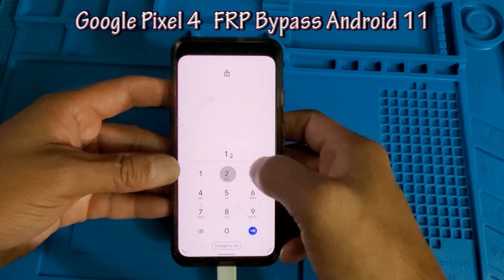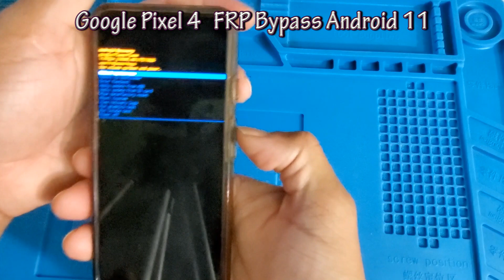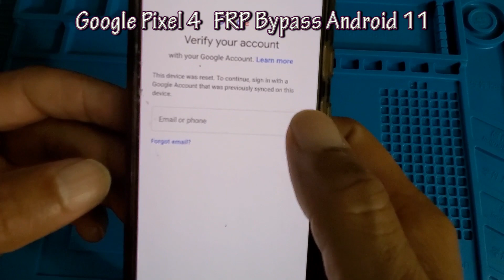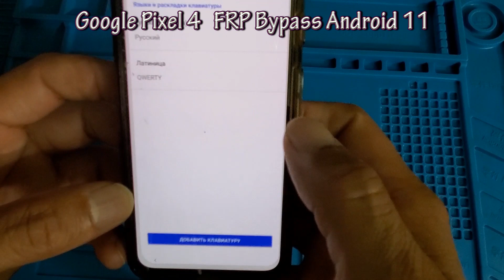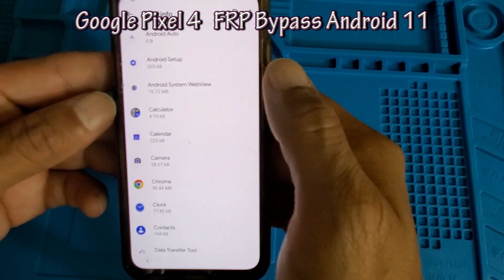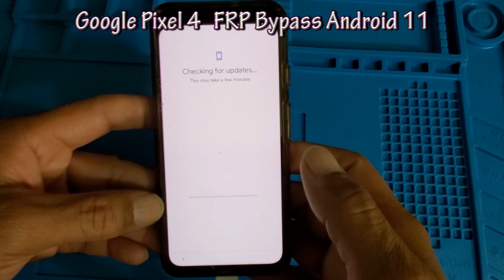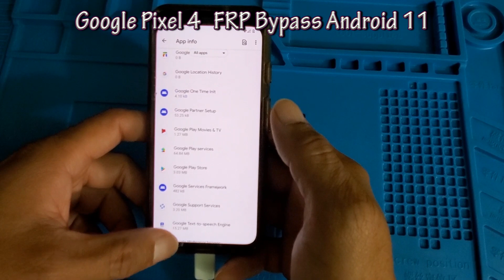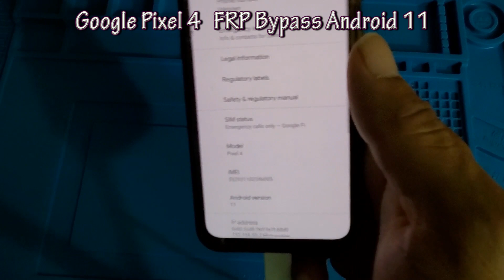Learn the Secret to Bypass FRP on Google Pixel 4 Running Android 11!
Learn the Secret to Bypass FRP
on Google Pixel 4 Running Android 11!
Google released the Google Pixel 4 and Google Pixel 4 XL this year with the new Android 11 operating system. While this new operating system is great, it has a security flaw that many people are struggling to figure out. In this video, we'll show you how to bypass the FRP on the Google Pixel 4 running Android 11.

If you're looking for a way to bypass the FRP on your Google Pixel 4 running Android 11, then this video is for you! By following our step-by-step instructions, you'll be able to easily bypass the FRP on your Google Pixel 4! This security flaw might be new to you, but it's definitely not new to the developers at Google. So make sure to watch this
In this video, we'll show you the secret to bypass FRP on Google Pixel 4 running Android 11. By using this secret method, you'll be able to use your phone as you normally would without inputting your passcode.

If you're running Android 11 on your Google Pixel 4 and you're experiencing problems with FRP ( Frozen Reactivation Protection ), then this video is for you! We'll show you a secret method that will allow you to bypass FRP and use your phone as you normally would. After watching this video, you'll be able to use your phone the way you want to!

Welcome to Geronimo Tech DIY. Google Pixel 4 FRP Bypass Android 11
Thank you! Links are below.